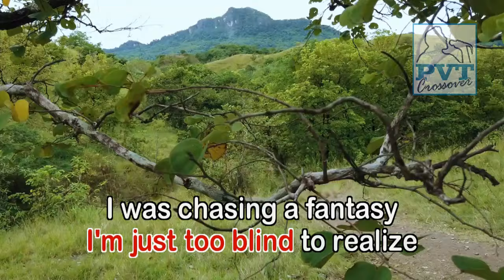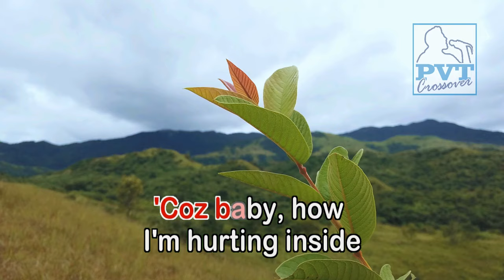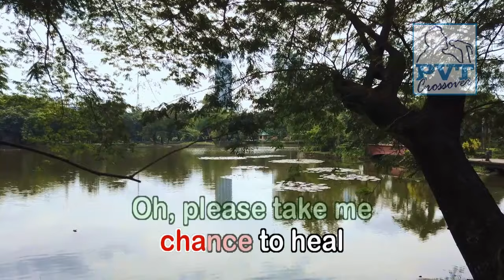This Time I Know It's Real - KARAOKE VERSION - As popularized by Norman Saleet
By
Norman Saleet